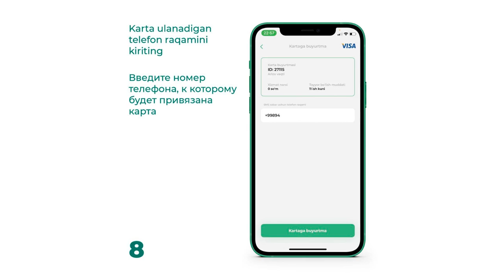visa карта_инструкция заказа карт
АК «Алокабанк».